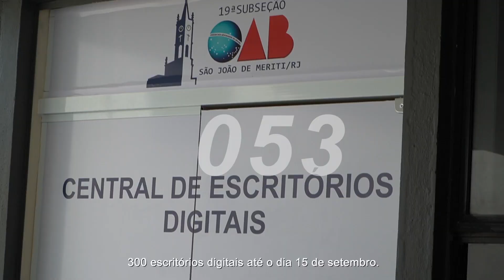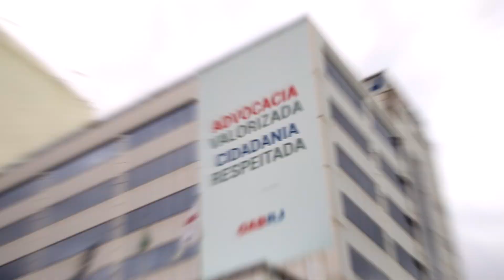OABRJ entrega 316 Escritórios Digitais em todo Estado para advocacia.